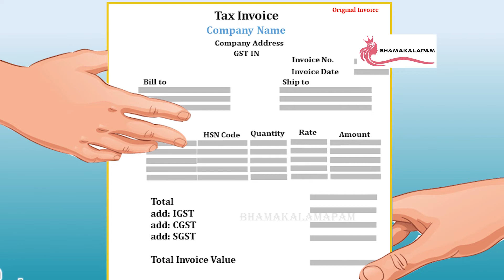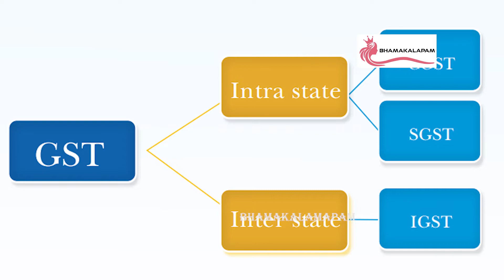GST SGST CGST ఎంత ఎవరు తీసుకుంటున్నారో తెలుసా | రాష్ట్రానికి GST వలన ఎంత అదాయమో తెలుసా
18%GST CGST SGST governmentofIndia India centralgovernment central StateGovernment#

Bhama Kalapam Is my woman-centric YouTube channel. It covers a myriad of women-related topics to empower and enrich their personal and professional lives.
We believe that every woman is special and has the talent to write her success story. You are a perfect example of a women's success story. You have achieved incredible success as an academician, homemaker, mother, and more.

Bloom with Bhama Kalapam. Bless each and every women in their personal and professional life.